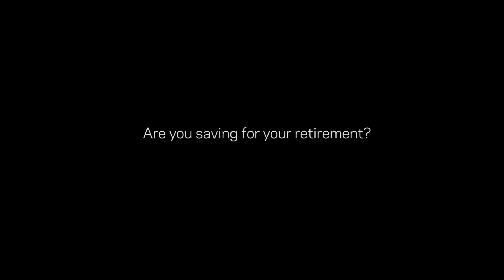Tales from the Tent - Saving for ourselves and the grandkids (Waiuku)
"I just don't want to be working for my whole life."